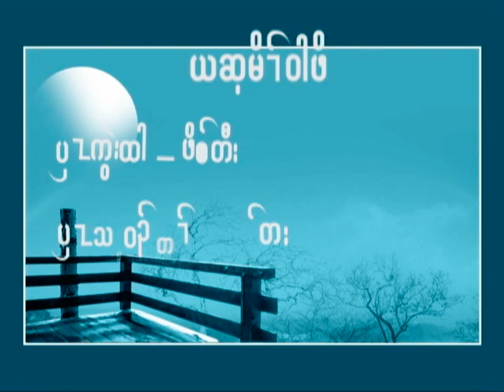Karen New song 2020 by Full Stop